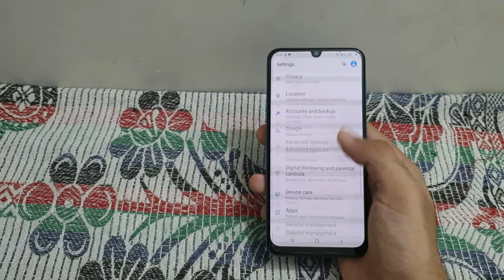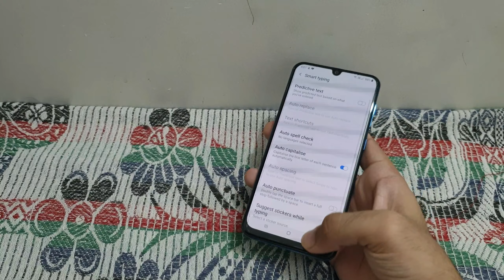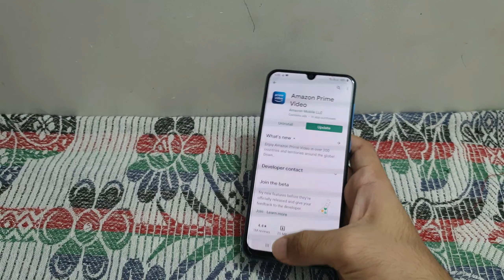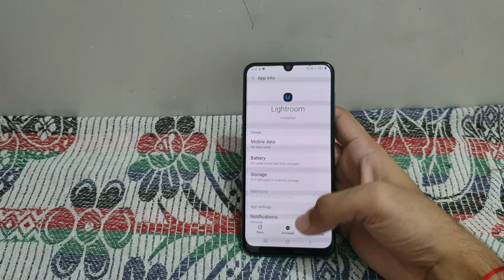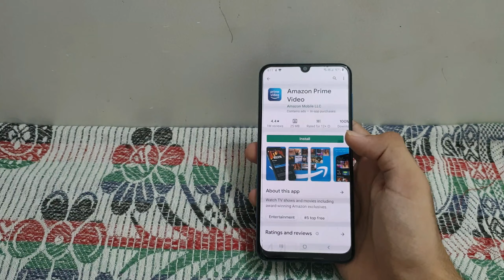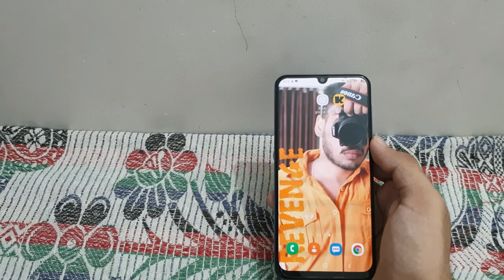Two Big Problems Every Android User Face || Complete Solution || Sahej Sain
Namaskaar dosto, is video mein maine bataya hai ki two big problems that every android user face . to video ko pura dekhna.

Aapka ek LIKE hamara motivation hai.

1. Two big problems
2. Two smartphone problem
3. Smartphone problem

About: Sahej sain is a youTube channel, where you will find technological videos in hindi.